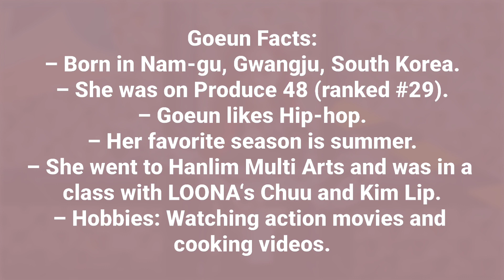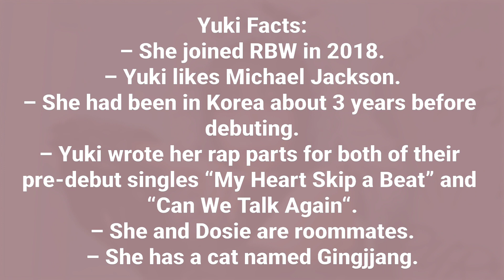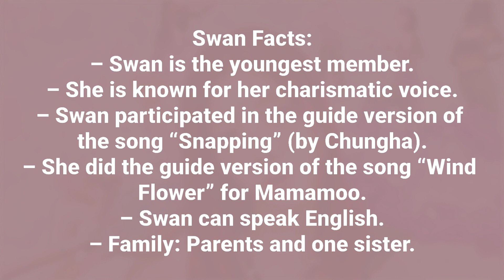PURPLE KISS (퍼플키스) Members Profile + Facts (Birth Names, Positions etc...) [Get To Know K-Pop]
Learn About Girl Group PURPLE KISS (퍼플키스) In Their Members Profile Including Names, Positions, Birth Dates Etc.

PURPLE KISS (퍼플키스 / also stylized as PURPLE K!SS) is a 6-member girl group under RBW Entertainment. The group consists of: Goeun, Dosie, Ireh, Yuki, Chaein and Swan. They released a pre-debut single on November 26, 2020 and a second one on February 3, 2021. They debuted on March 15, 2021 with the title track “Ponzona“. Jieun left the group on November 18, 2022.

PURPLE KISS (퍼플키스) Members Profile

PURPLE KISS (퍼플키스) Members

PURPLE KISS (퍼플키스) Profile

PURPLE KISS (퍼플키스) KPOP

LEARN PURPLE KISS (퍼플키스)

GET TO KNOW PURPLE KISS (퍼플키스)

PURPLE KISS (퍼플키스) BBB

PURPLE KISS (퍼플키스) BBB MV
My Bias:
1. Na Goeun
PURPLE KISS Official Accounts:
Fancafe: PURPLEKISS
Fandom Name: PLORY
Tags